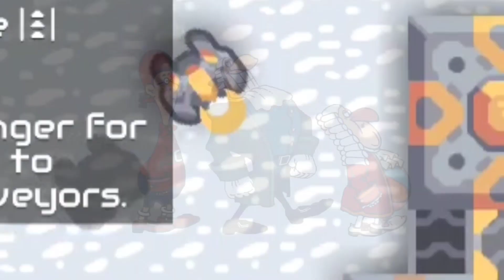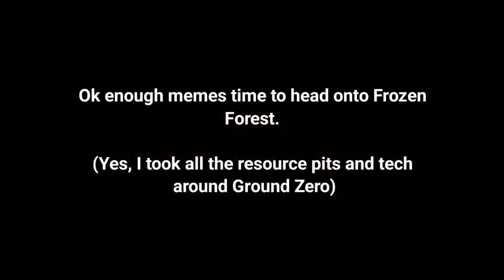Mindustry Gameplay Ep 1 - Start Up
Laziness still gotten here, beware of loud meme sound effects though.
Ep2 soon, cause I promised I make a series about it.